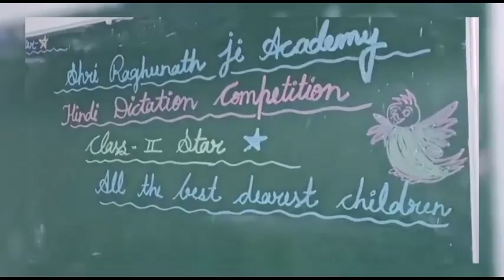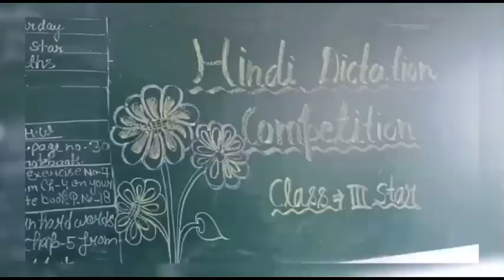📝📝✍️✍️Hindi Dictation Competition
Hindi Dictation Competition best school in reusa